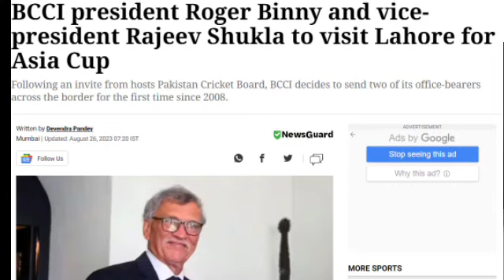India will come for Asia Cup, missing Jay Sha?